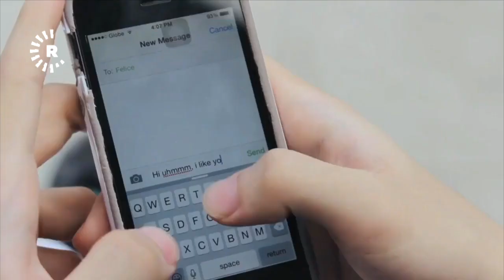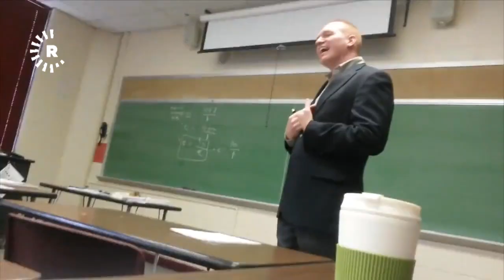درۆی نیسان لە چییەوە سەرچاوەی گرتووە؟